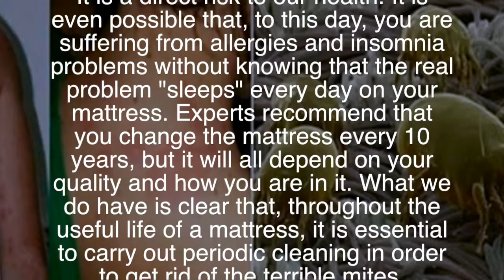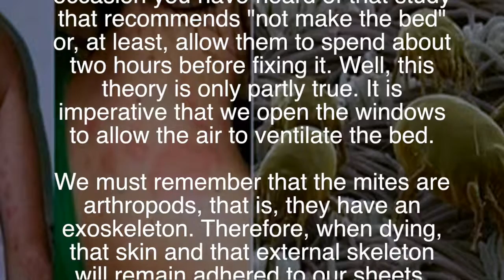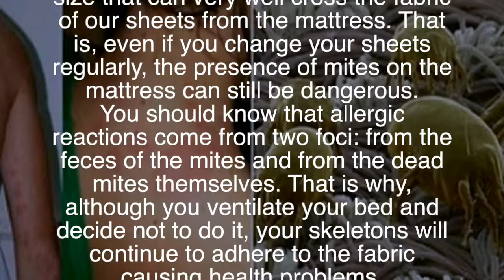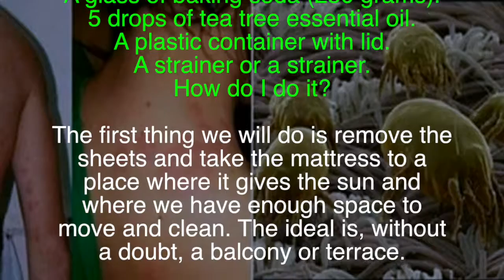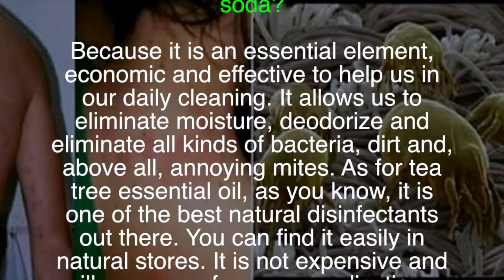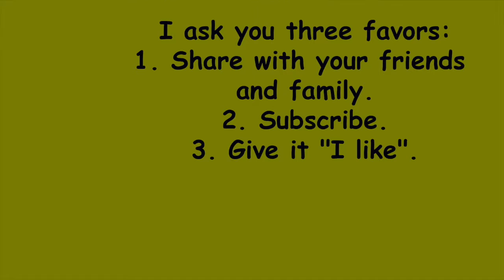Do not let the mites in your bed or clothes eat you alive Sprinkle this and you will never hear fro